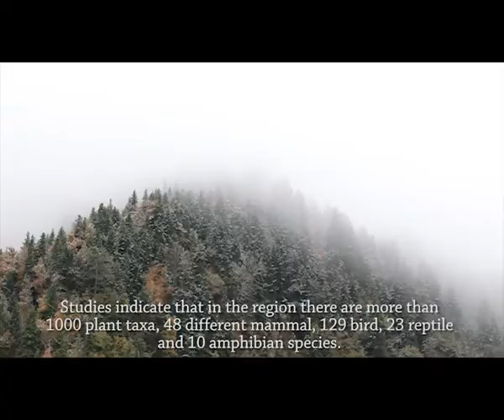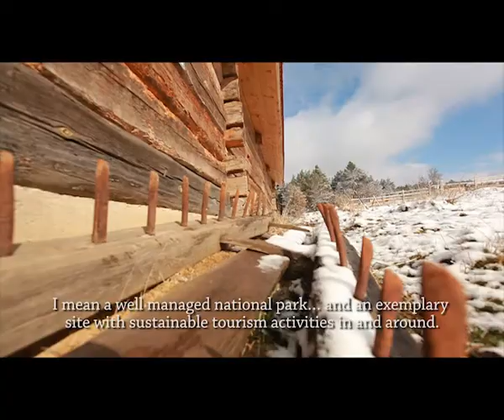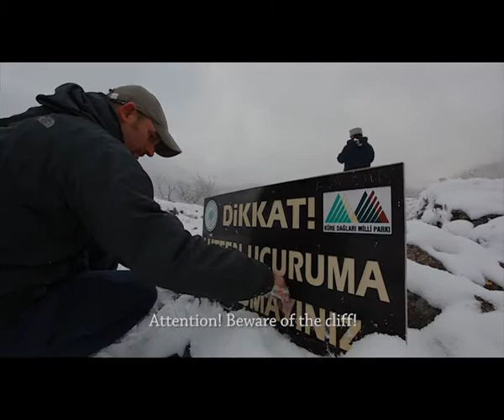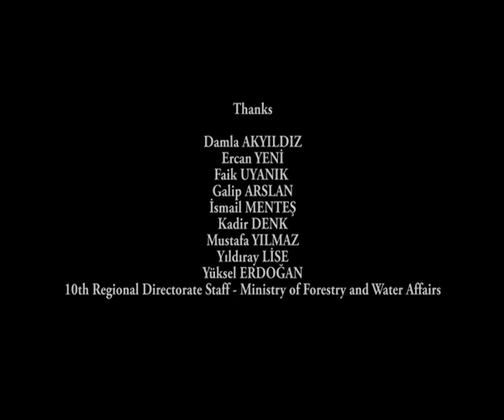Kure Mountains National Park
Kure Mountains National Park is one of the 100 forest hotspots in Europe. This site was gazetted as a national park in 2000.  It is Turkey's first PAN Parks certified protected area.